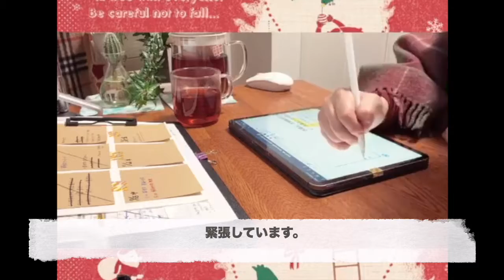【一人暮らし看護学生。毎日勉強vlog】明日から実習です。（告知あり！）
皆さん、こんにちは。しほんぬです。
本日も、勉強の様子をお送りします。

ですが、なんとなく集中できません。
なぜなら、明日からまた実習が始まるから。
緊張しています。

そういう時は、ハイビスカスティを飲んだりして
リラックスを心がけます。
実習の準備は、きちんとやったし
あとは、明日の朝にお弁当を作るだけ。
朝早いから、忘れ物しないようにしよう。

今度、実習の朝の様子を動画にしますね！
今度の動画もお楽しみに！